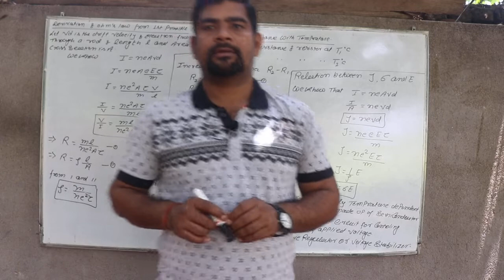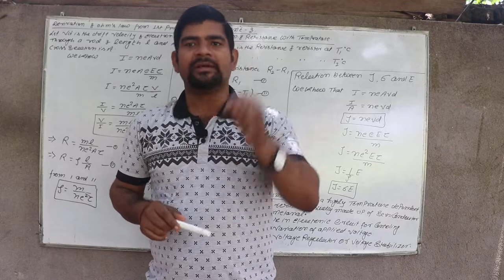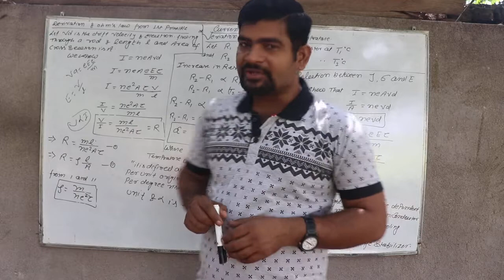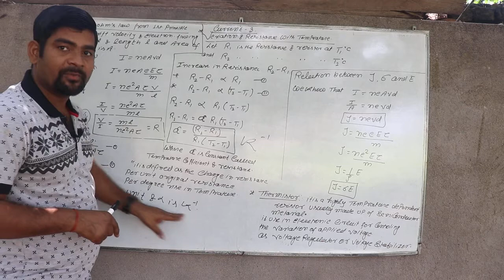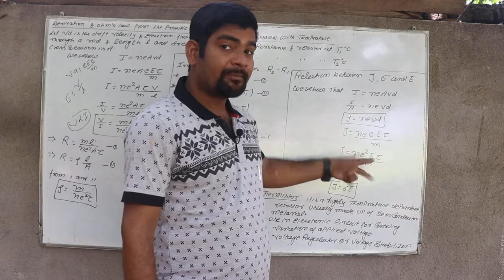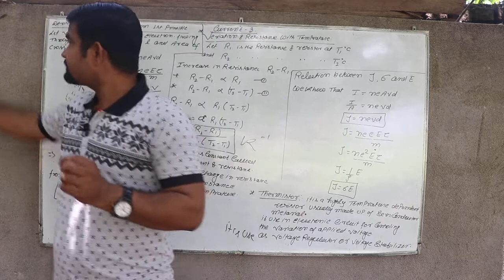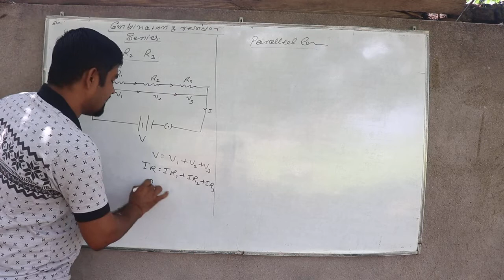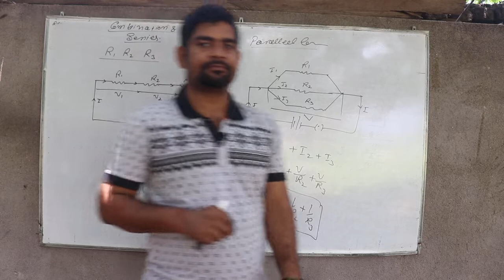ELECTRIC CURRENT-3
Electric current, combination of resistor,